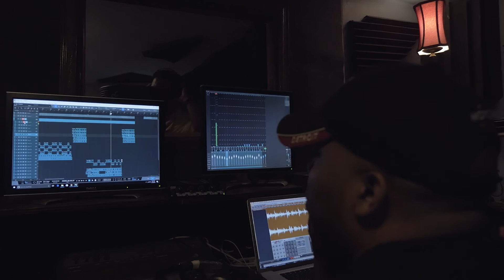7A DonDon - "1 Maybe 2" (Music Video)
Shot & Directed by: Short-tay for Head Banga Visuals..